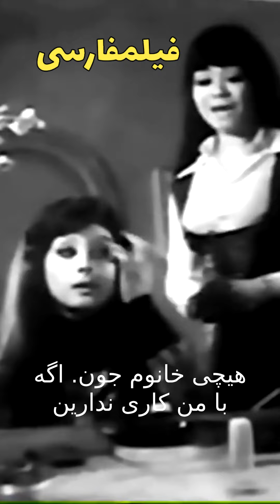😉امروز خیلی زرنگ شدی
Ham Ghasam - Hamghasam - هم قسم

FilmFarsi is the exclusive right owner and the only official channel for Film Farsi on Youtube. FilmFarsi is Dedicated to the Cinema of Iran Pre-revolution. All rights are reserved and Films are DMCA protected.